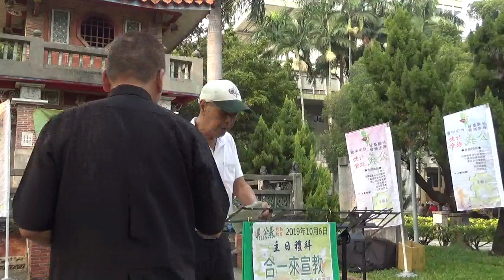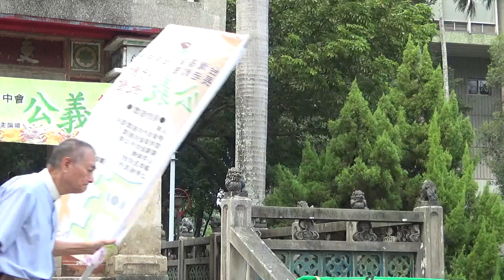2019-10-06 台中公義行動教會禮拜張顯爵牧師講道及民主論壇蔡秀菊老師演講「從司馬庫斯談起」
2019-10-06 台中公義行動教會禮拜張顯爵牧師講道及民主論壇蔡秀菊老師演講「從司馬庫斯談起」